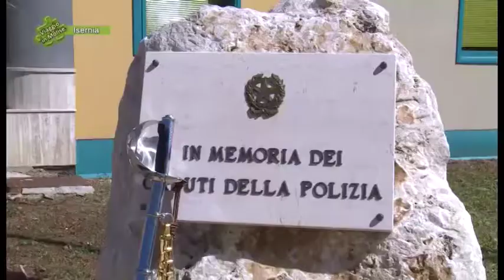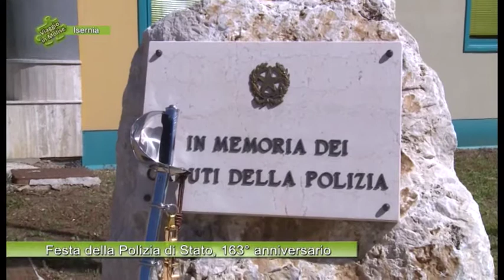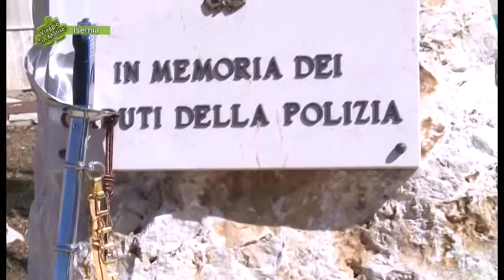Festa della Polizia di Stato, 163° anniversario 01 Isernia Viaggio in Molise Puntata 2923